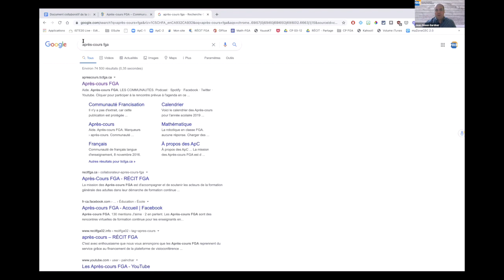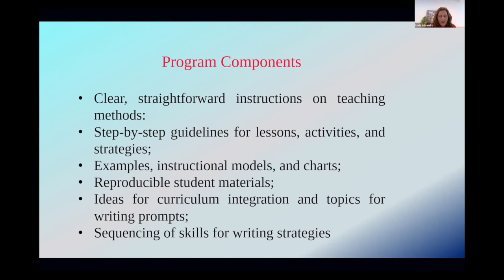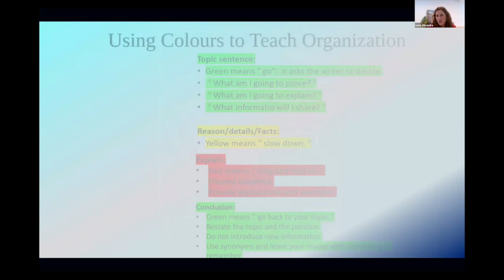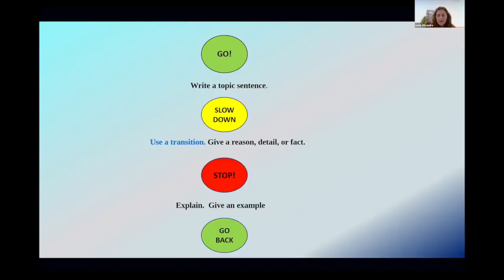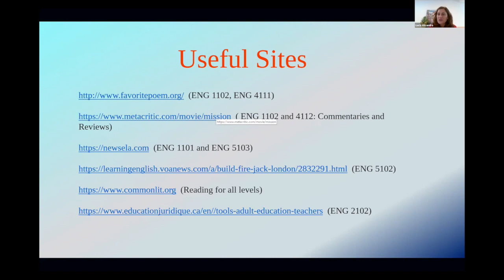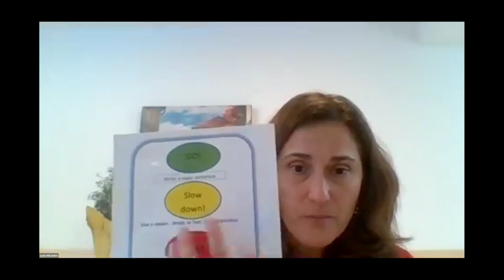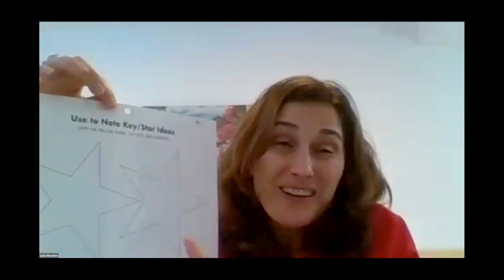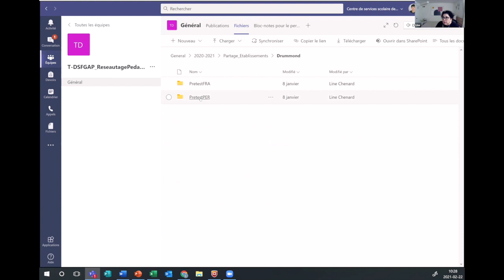Communauté carcérale, 22 février 2021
Webinaire donné par madame Lucia Alicandro, enseignante de langues au Centre fédéral de formation à Laval au CSSMI.  Elle nous présentera du matériel qu'elle a développé pour les cours de langue anglaise à partir de la méthode Step up to Writing.
Sommaire
Sommaire
 0:00  Mot de bienvenue et présentation
 1:16  Présentation de la structure des Après-cours et des outils de la communauté
 7:33  Why Step up to writing?
 11:29  Program Components
 12:02  How does it work?
 15:25  Why different strategies for the same type of writing?
 19:45  Reproducible student materials: sheets, guide sheets, worksheets
 23:31  Using Colours to Teach Organization
 26:54  Examples
 31:47  Adaptation for my classroom
 34:10  Conclusion
 36:25  Pricing
 38:48  Links and resources

 39:58  Période de questions
 40:10  Offre de collaboration
 44:55  Les ateliers d'appropriation
 46:15  Enrichissement du matériel
 50:10  Exemplaires de consultation
 51:21  Alignement curriculaire avec le programme et communication orale
 54:02  Temps passé à préparer le matériel
 1:00:36  Différenciation

 1:03:24  La suite, planification d'autres rencontres

 1:05:48  Tour d'écrans, questions et échanges
 1:20:19  Partage de matériel via le TEAMS du carcéral
 1:23:13  Cours optionnels, recherche et partage
 1:25:14  FRE P-000?
 1:34:07  Les mathématiques en anglais
 1:35:15  Motiver les élèves à écrire de la poésie
 1:37:02  En conclusion
Cette rencontre s'est déroulée le 22 février 2021 et a été animée par Jean-Simon Gardner, conseiller RÉCIT FGA de la région Capitale-Nationale et Line Chenard, coordonnatrice provinciale, Services éducatifs en milieu carcéral fédéral, CSSSMI.